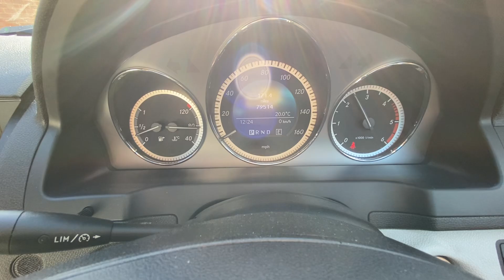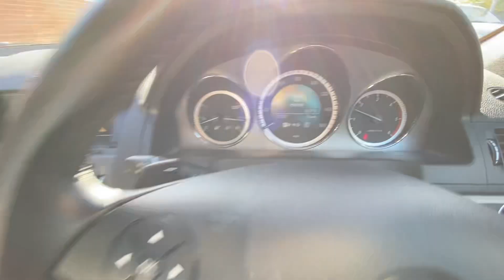MERCEDES C350 LX60SHJ